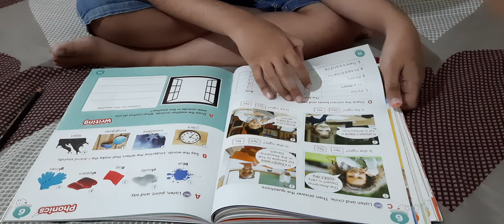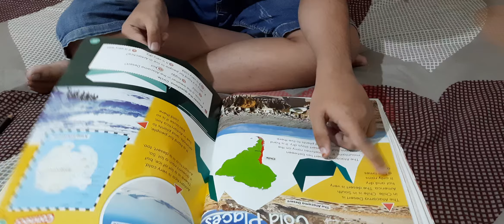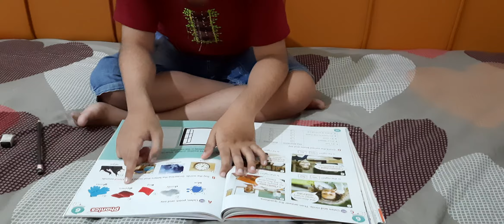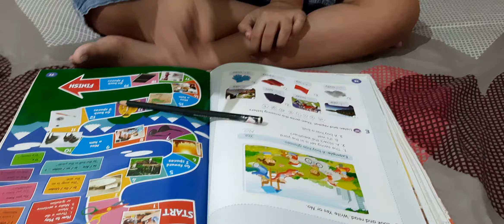belajar bahasa inggris buku hang out! episode 6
Belajar kunci sukses. belajar bahasa inggris buku hang out! episode 6. Giat dan tekun belajar bahasa inggris buku hang out! episode 6. Selamat belajar bahasa inggris buku hang out! episode 6